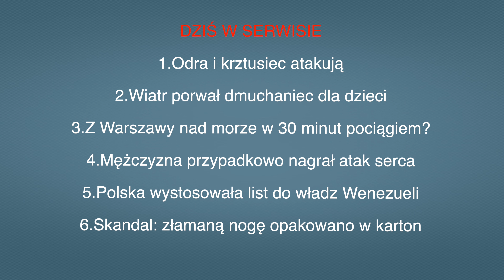Aktualności: 06.08.2024 | 1 (Tłumaczenie na Język Migowy - PJM)